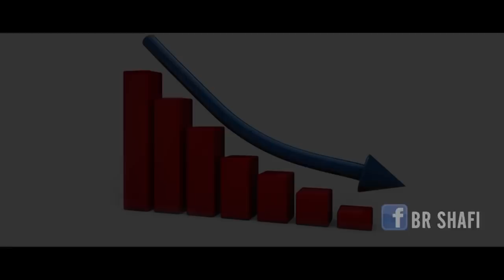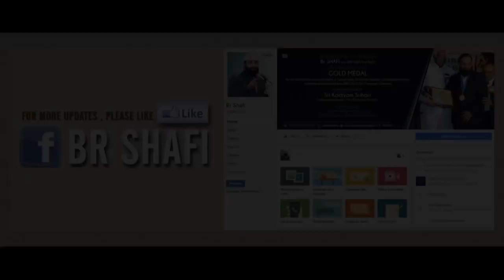Br Shafi || పాత పద్దతులను పాటిస్తున్నారా ? అయితే ఈ వీడియో మీకోసమే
Master motivator
Br SHAFI